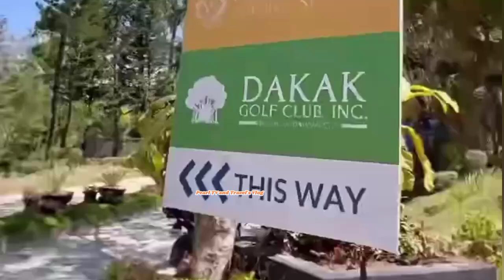PANG MALAKASANG RIDE ITO!!DOMINIC ROQUE&THE EUROMONKEYS FAM GOES to DAPITAN/EPIC LONG RIDE ADVENTURE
MGA Kasangga,,Tara Sama Tayo SA long ride adventure NI Dominic Roque Kasama Ang Kanyang EuroMonkeys Family..Bumisita Sila Kay Mayor Bullet Jalosjos SA DAPITAN..